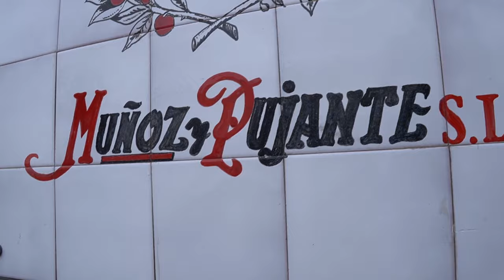Charlando con CEO de Industria Pimentón | Manuel Muñoz de Arcos 🌶️ Muñoz y Pujante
Gracias a Muñoz y Pujante por apoyar nuestro contenido.

Manuel Muñoz de Arcos es CEO de Muñoz y Pujante, fabricantes de pimentón y especias en la Región de Murcia desde 1954. Visita Lo del Comer para charlar sobre diferentes cuestiones del sector agroalimentario, especialmente relacionadas con el mundo del pimentón y las especias. ¡Inauguramos nuevo formato de entrevistas presenciales!

Línea del tiempo:
00:00 Introducción
01:20 Quién es Manuel Muñoz de Arcos
03:35 Origen de Muñoz y Pujante
07:26 Alérgenos e inocuidad alimentaria
10:07 Producción ecológica y plant-based
13:43 El reto de las micotoxinas
19:26 Exportar a diferentes países
21:58 Colorantes naturales vs artificiales
33:42 Futuro del sector de las especias